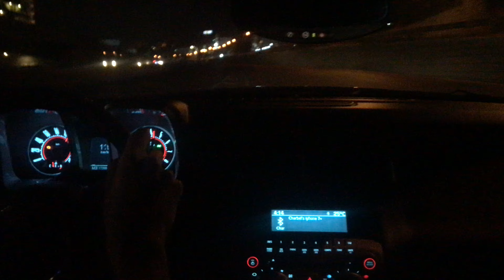Camaro Rs || Loud Exhaust !! || Inside A Tunnel || +Pops.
Driving my loud camaro inside a tunnel